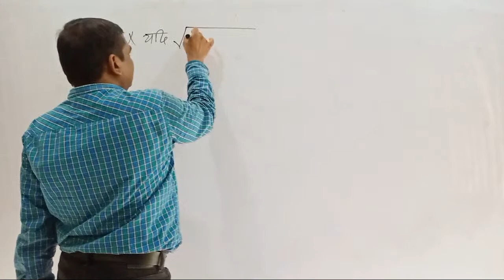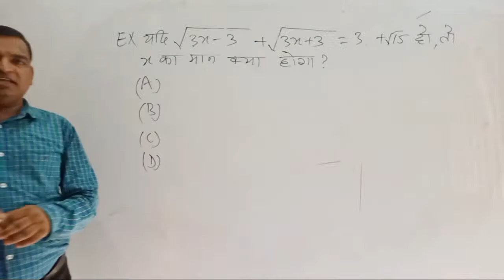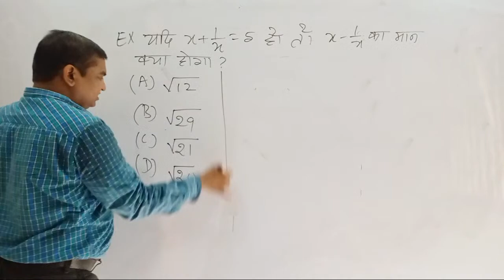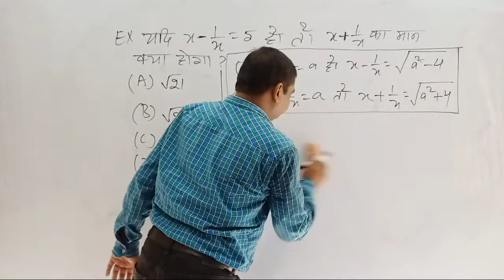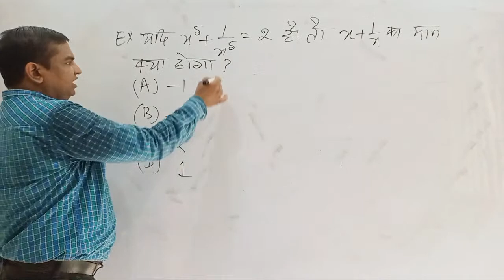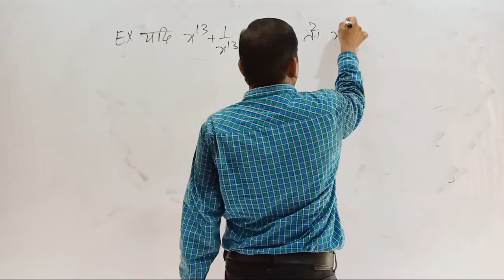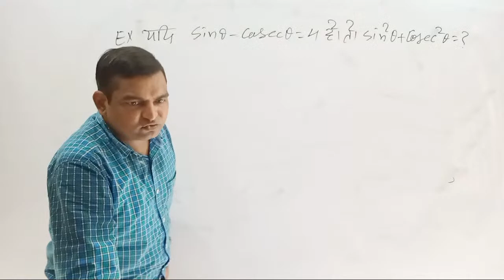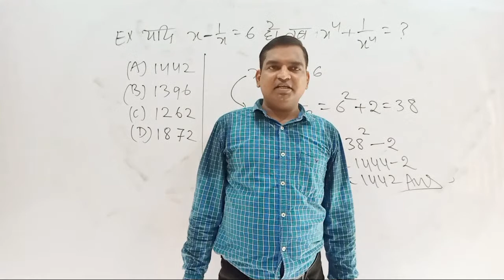Algebra -10 (Previous Questions Of Algebra) By- Johnson Sir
Concept/Trick/Method to solve the questions of  Algebra chapter for NRA ( CET), SSC, Railway, Bank and other Exam.

 Sir,
              In this video, we will learn how  to solve the questions correctly and quickly of Algebra chapter to save maximum time in the examination by using Concept/Trick/Methods. This Methods are also can be used to solve the questions of other chapters correctly and quickly.

Algebra , do you want to PDF & Assignment of next part of this chapter join our

Do you want to consult our Director:-

Meet JohnsonSir, superfastCompetitionCentre, navin nagar, nawada, (Bihar).